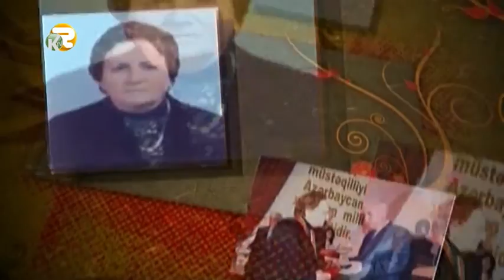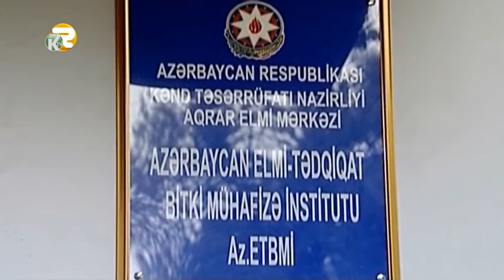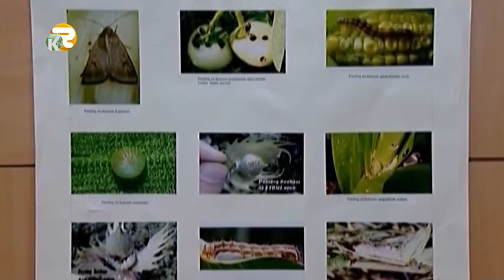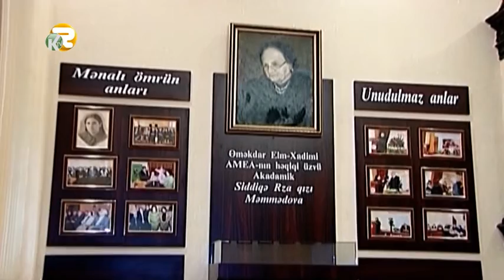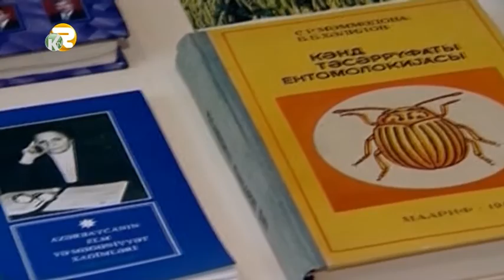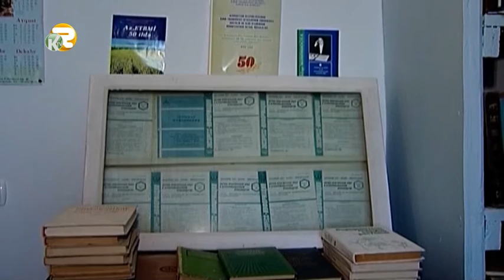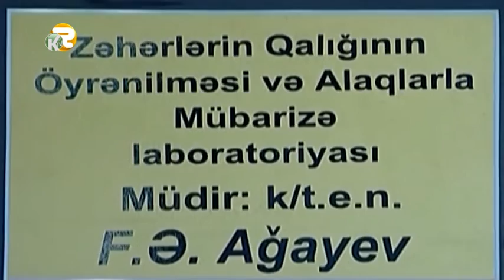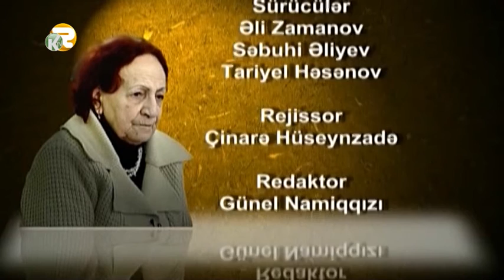Elm Sarvanı - Siddiqə Məmmədova (Kəpəz TV - 2013)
Elm Sarvani -  Siddiqe Memmedova (Kepez TV - 2013)